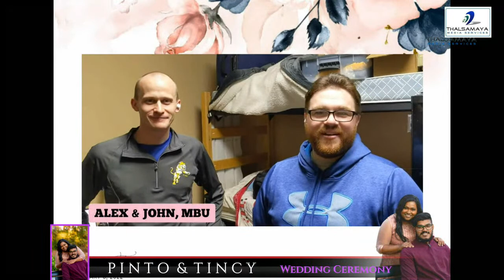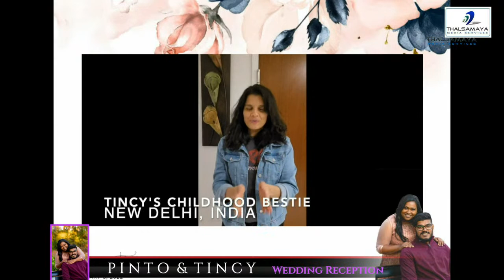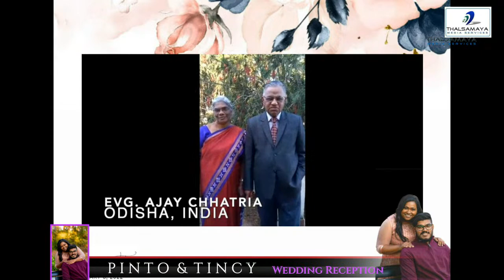Pinto & Tincy || Wedding Reception